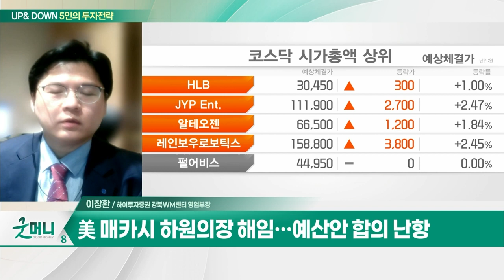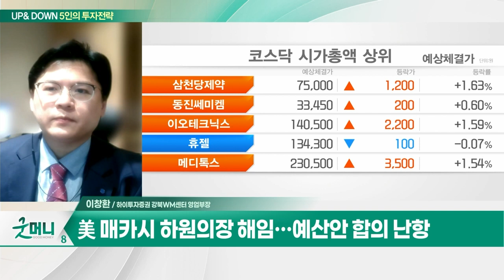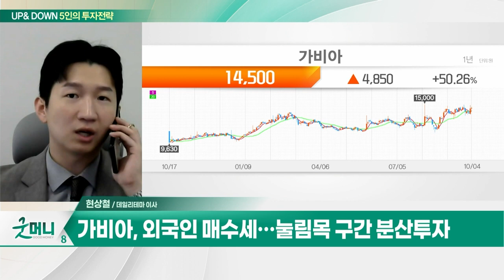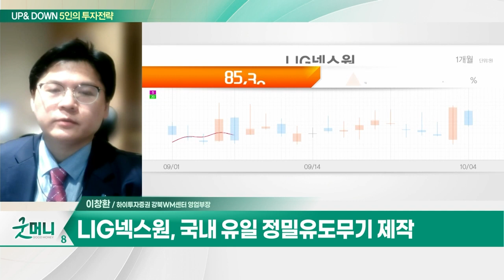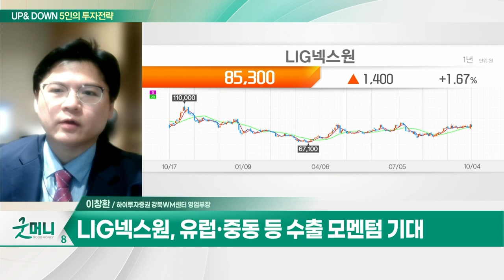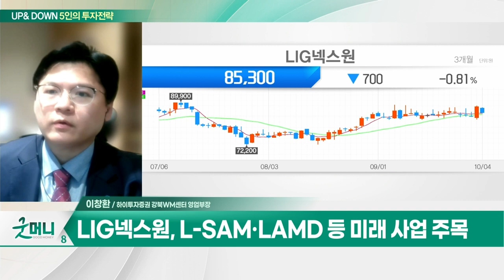가비아(079940)... '하이웍스' 국내 그룹웨어 점유율 1위 / LIG넥스원... 유럽·중동 등 수출 모멘텀 기대_UP&DOWN 5인의 투자전략 (20231005)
Q. 파랗게 질린 증시… 바닥은 어디에?
Q. '긴축 공포' 코스피 2400 위협… 필요한 전략은?

가비아(079940)
- 기업 대상 클라우드·그룹웨어 등 제공
- '하이웍스' 국내 그룹웨어 점유율 1위
- '엑스게이트' 종속회사로 보유
- 유튜브 공식 쇼핑 플랫폼 Shopify 제작
- 외국인 매수세… 눌림목 구간 분산투자

- 국내 유일 정밀유도무기 제작
- 수주잔고 꾸준히 증가세
- 올해 수출 비중 20%로 확대
- 유럽·중동 등 수출 모멘텀 기대
- 방위력개선비 증가 따른 수혜
- L-SAM·LAMD 등 미래 사업 주목